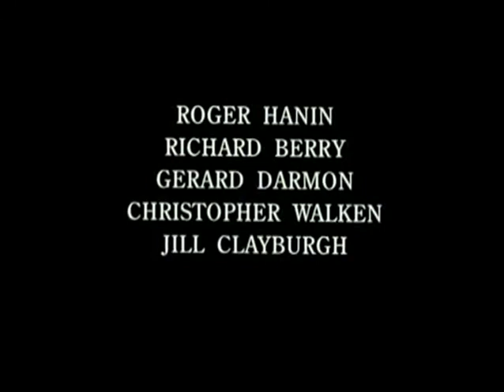Le grand pardon 2 bande annonce